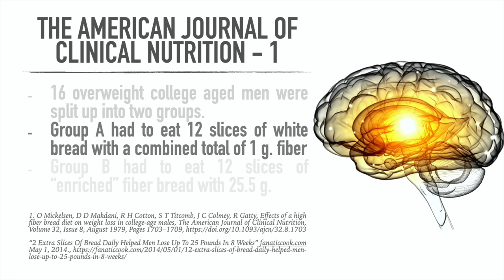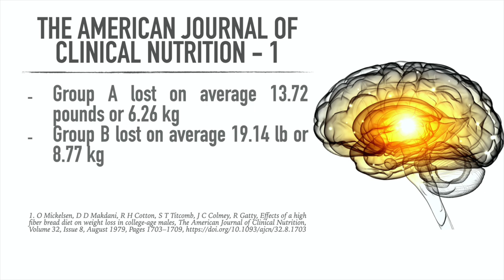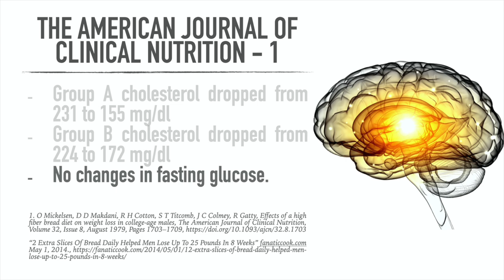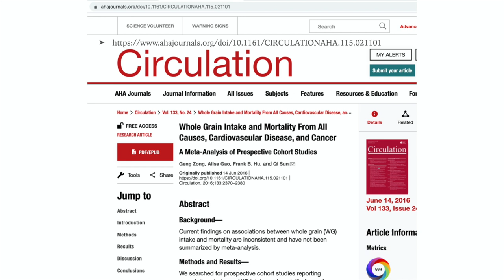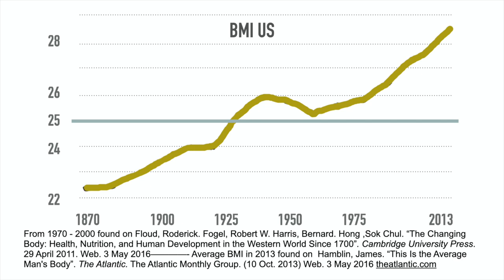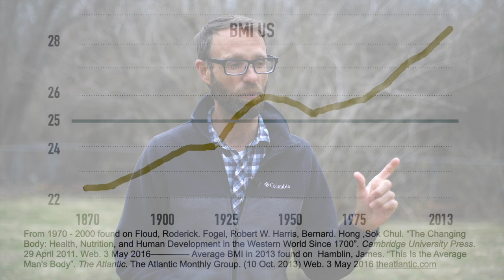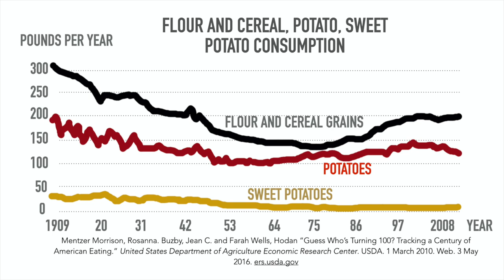Does Bread Make You Overweight? We Look At The Research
One of the foods that causes the greatest fear today is bread. Is it really the basis of weight gain or just the opposite? We will look at the research. I want to give thanks to Jeff Novick who points out some of this material.